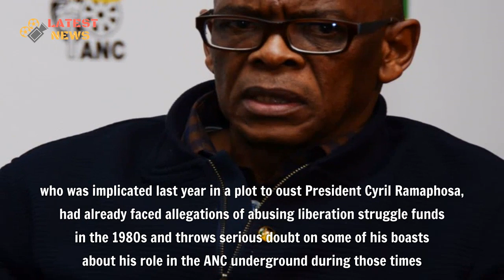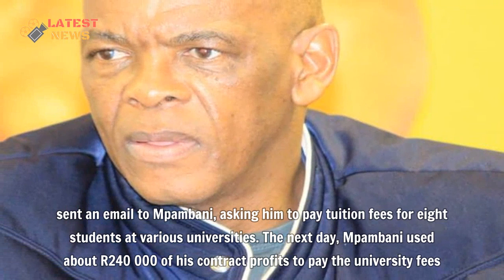ANC secretary-general Ace Magashule's shocking top secrets exposed in Pieter-Louis Myburgh book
ANC secretary-general Ace Magashule's shocking top secrets exposed in Pieter-Louis Myburgh book - Secret visits to Saxonwold in Johannesburg and a brown envelope full of cash from Atul Gupta, ties to a businessman gunned down in Sandton after a controversial tender from the Free State government to the tune of R255 million, and even alleged cattle theft. These are some of the shocking revelations contained in a new book about ANC secretary-general Ace Magashule (pictured).
▬▬▬▬▬▬ஜ۩۞۩ஜ▬▬▬▬▬▬
🎥 MAY YOU WILL LIKE:

▬▬▬▬▬▬ஜ۩۞۩ஜ▬▬▬▬▬▬
🎥 MORE VIDEO BIOGRAPHY SOUTH AFRICA: